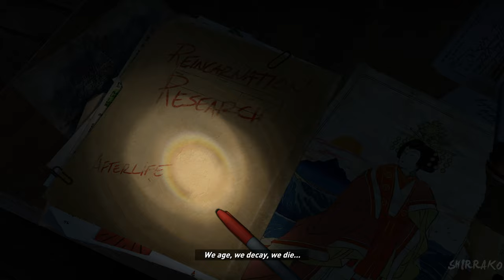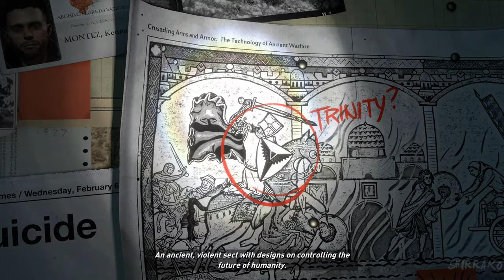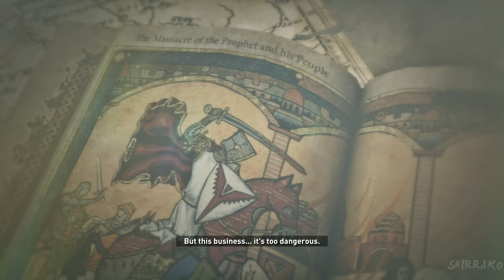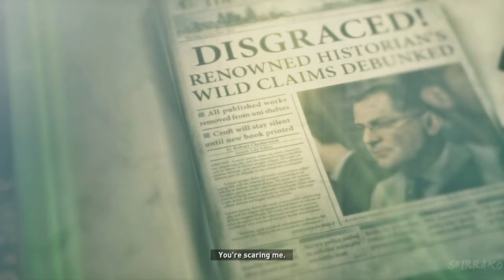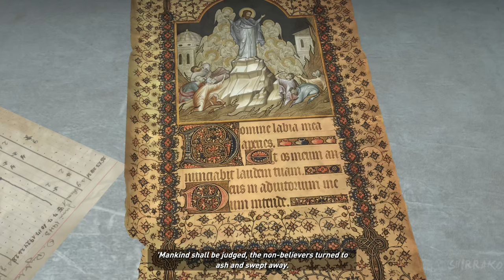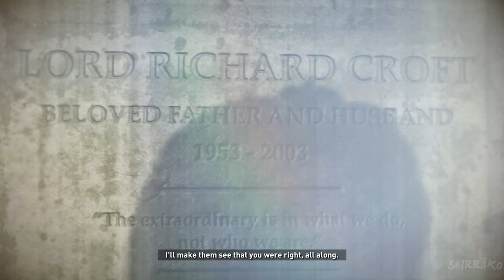RISE OF THE TOMB RAIDER (PS5) Gameplay Walkthrough FULL GAME (4K 60FPS) No Commentary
Rise of The Tomb Raider Remastered Gameplay Walkthrough PS5 Xbox Series X PC PS4 PRO No Commentary 2160p 60fps HD let's play playthrough review guide